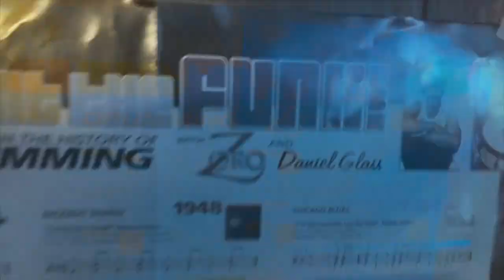Bootleg Series #2 - Neighbors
Bootleg Series, a collection of live in-studio recordings from yours truly! Everything you hear and see was recorded in a single continuous take.

"Neighbors" is taken off of New Threads' third studio album, "Felonious Wilma", available

Pink Hat Records, Boston, MA. Manufactured and distributed in the USA by Pink Hat Publishing, a subsidiary of Pink Hat.
©MMXIX Pink Hat Records under exclusive license from ASCAP.